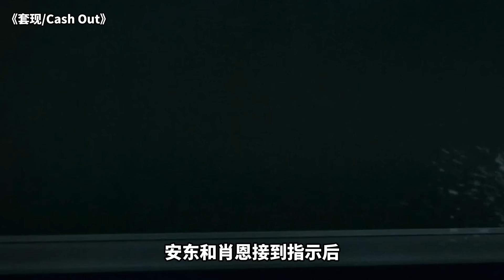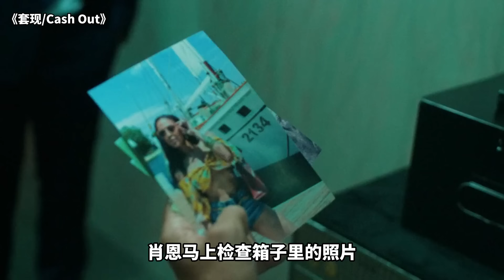2024最新槍戰動作片《套現》，盜賊團伙搶劫銀行，假死脫身戲耍FBI